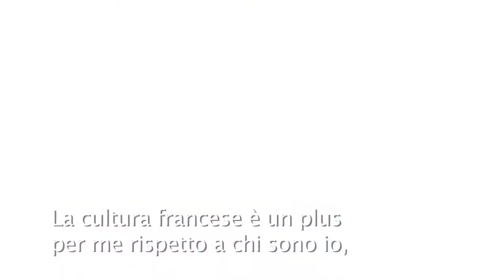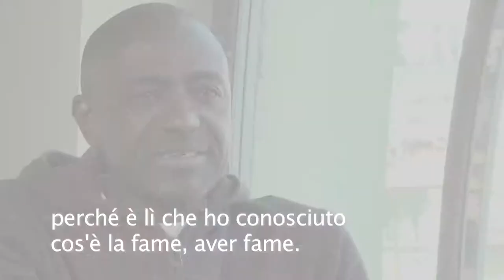Mansour Sora Wade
Interview in French - Italian subtitles

Regista - Senegal
XX Festival del Cinema Africano, d'Asia e America Latina
Milano, 2010
Produzione: Kenzi Productions in collaborazione con Lettera27

Film director - Senegal
XX Festival of African, Asian and South American Cinema